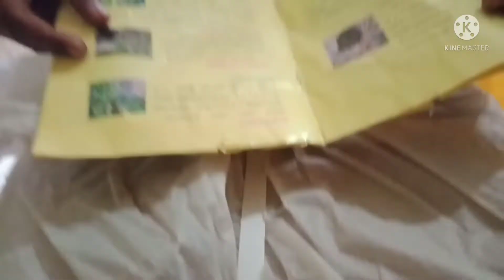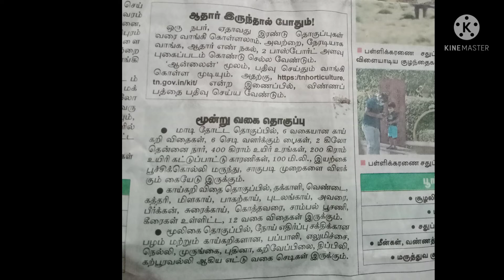அரசு மாடித்தோட்டம் kit